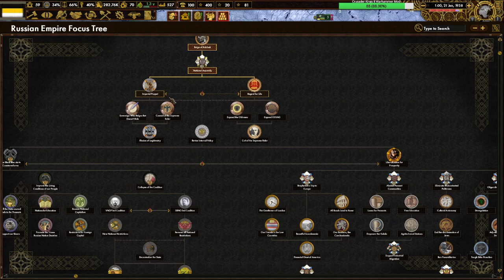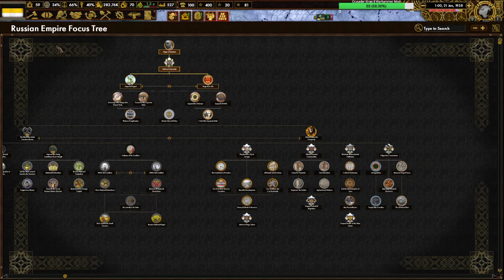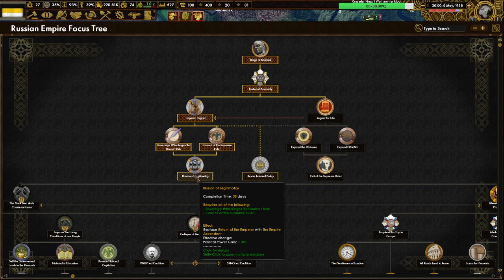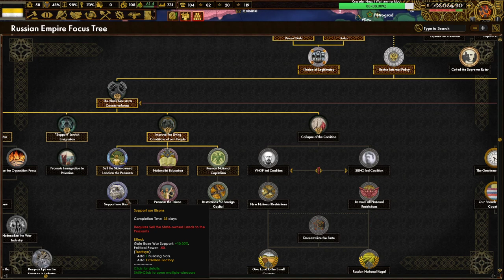Hearts of Iron IV Red Flood Mod Russia